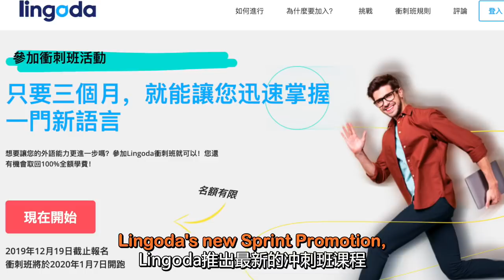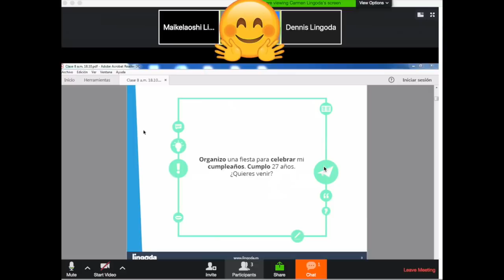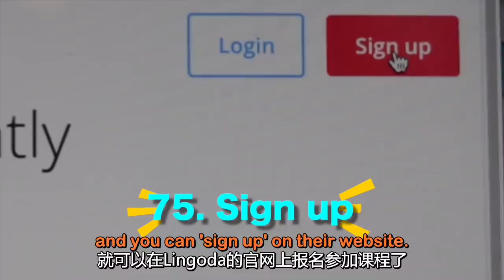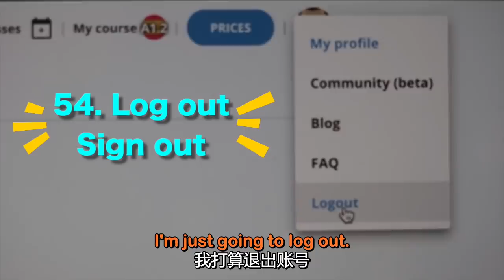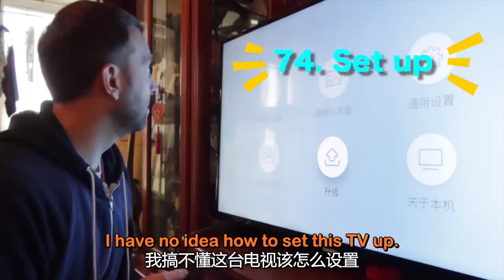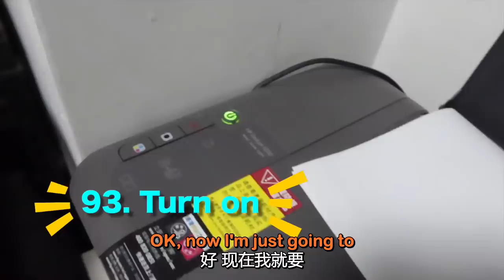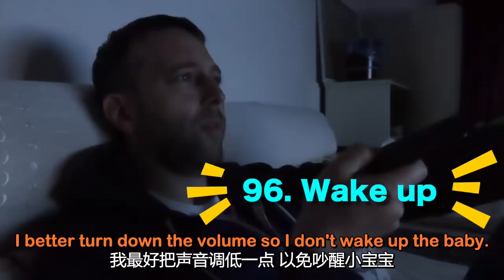说地道英语的秘诀，最常用的100个动词短语！(第二期)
押金优惠吗 ($25): MIKEJULY